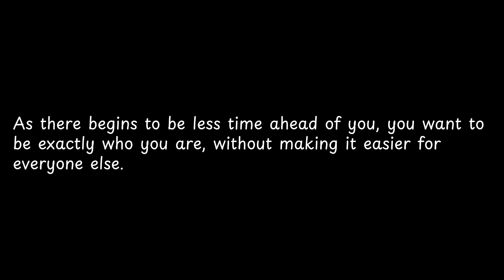As there begins to be less